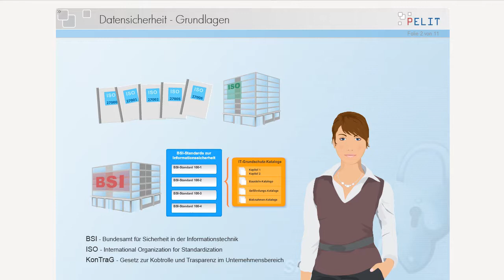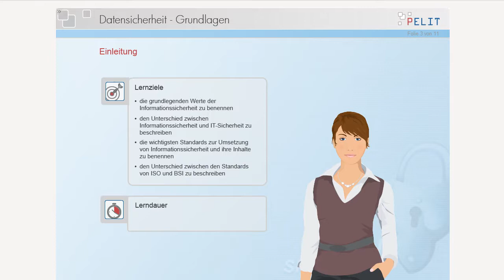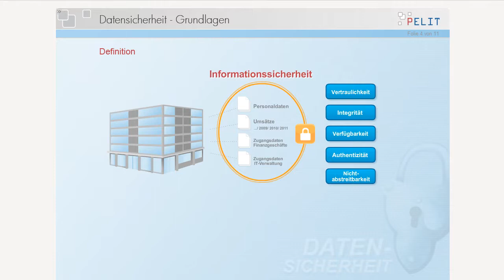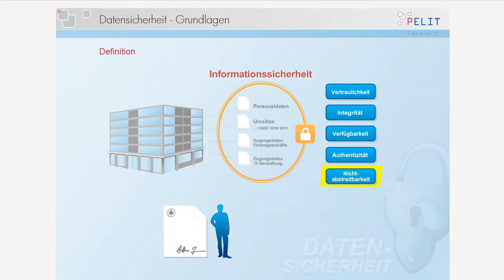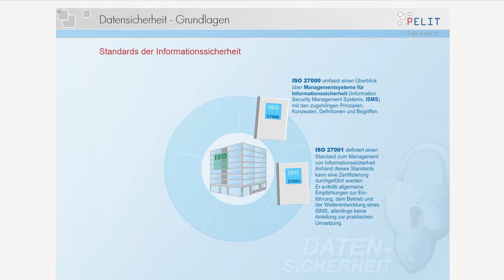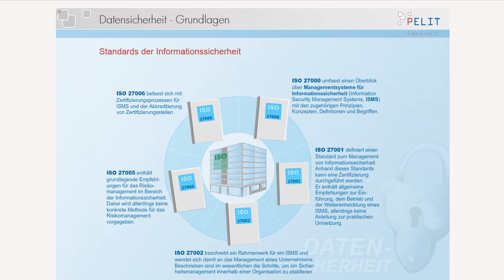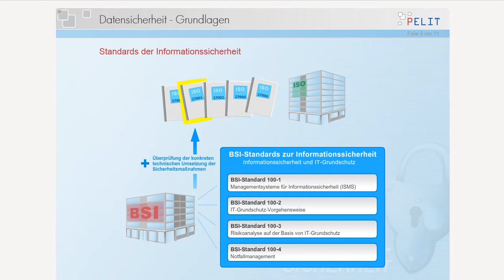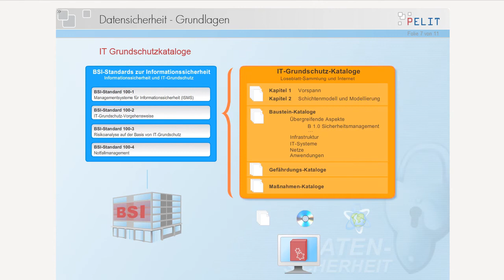Grundlagen Datensicherheit - Demo Video Lerneinheit 1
Das Video wurde im Rahmen des Projektes PELIT erstellt, gefördert durch das Zukunftsprogramm Arbeit SH.

Haben Sie Interesse am gesamten Kurs, wenden Sie sich bitte an das Fachforum E-Learning  unter dem Dach von DiWiSH.